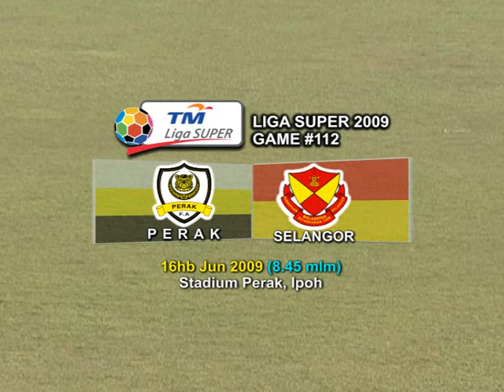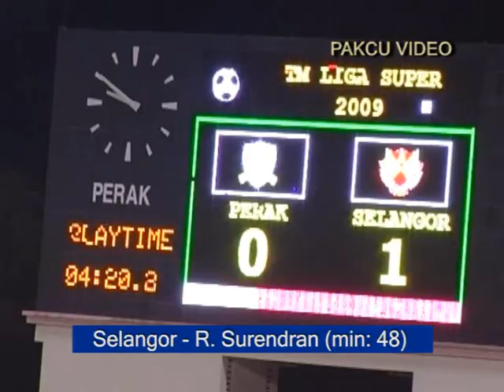Perak vs Selangor (MSL09 Game#112)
Malaysia Super Leage 2009 Game# 112 - Perak (0) lwn Selangor (1) di Stadium Perak, Ipoh pd 16hb. June 2009.
Catatan: Video ini adalah hasil rakaman serta suntingan peribadi - Pakcu